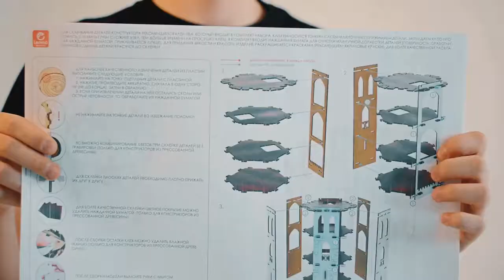Деревянный 3D конструктор 'Рыцарский замок'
Рыцарский замок

Конструктор lemmo
Возраст: от 5 лет.
Кол-во деталей: 449 шт.
Размеры: Башня: 350х225х225 мм.
Стена с воротами: 485х140х260 мм.
Стена со стрелковой вышкой: 320х119х260 мм.

Что в наборе:
Наждачная бумага
Подробная инструкция
Клей ПВА